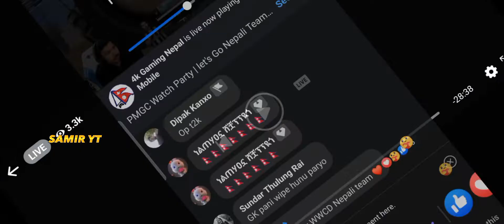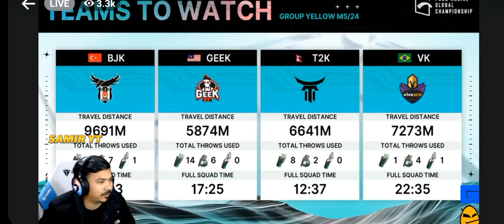SUPPORTING NEPAL TEAM T2K || PMGC WATCH PARTY || T2K LAST ZONE FIGHT AGAINST BJK